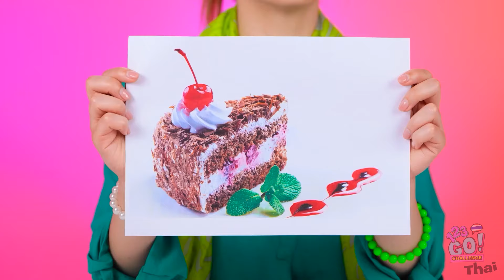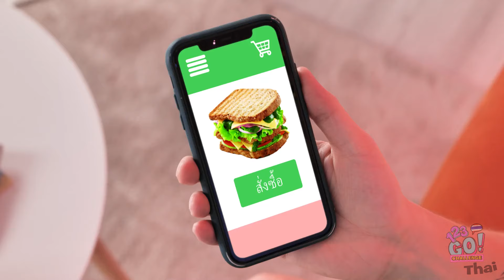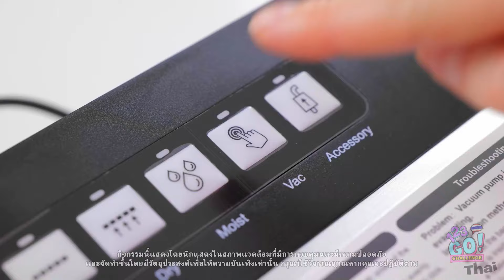ชาเลนจ์การทำอาหารฉัน Vs คุณยาย Vs แมว | สูตรของหวานที่คุณควรรู้จาก 123 GO! CHALLENGE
ใครจะเป็นผู้ชนะในการแข่งขันทำอาหารที่น่ารื่นรมย์นี้? แบ่งปันขนมหวานโปรดและประสบการณ์ในการทำอาหารในคอมเมนท์ด้านล่าง! ทำให้ความสนุกในการทำอาหารยังคงมีไปด้วยการแชร์วิดีโอนี้กับเพื่อน ๆ ของคุณ และอย่าลืมสมัครสมาชิกเพื่อรับเนื้อหาที่อร่อยๆจาก 123 GO! CHALLENGE 🍰👵🐈